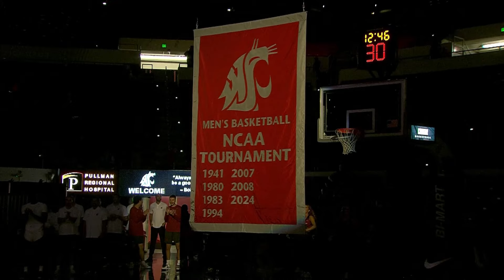WSU MBB: 2023-24 NCAA Tournament Team Banner Raising | 11/4/24